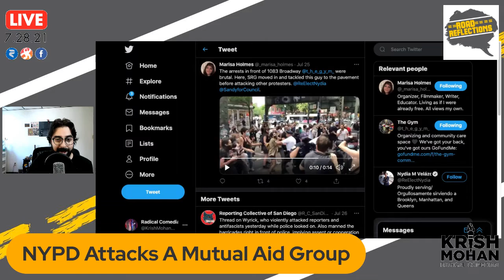NYPD Attacks Mutual Aid Group + The PRO Act vs Corporations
The NYPD brutally evicts the mutual aid group known as "The Gym". The PRO Act harkens back the 1935 Wagner Act and has corporations scared!

Thanks to our current Patrons: Adam & Swarna, Aiden, Lee & Eleanor, Eduardo, Gregory W., Gregg, Hayley, Jason, Joseph, Michael, Uli, Vickie, Jay, Kathryn, Zack, Patrick, Bharat, Andrew S., Jay Jackson, Martha, Sara, Teri, Marisa, Kathy, Dustin, Nancy, Ryan R., Michael S., & Don!